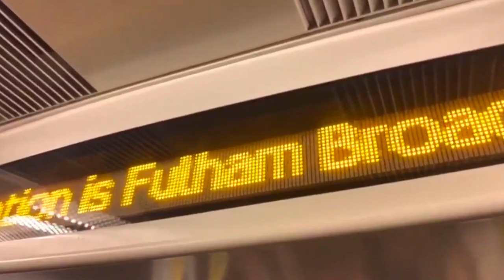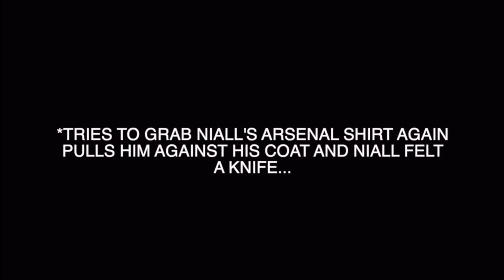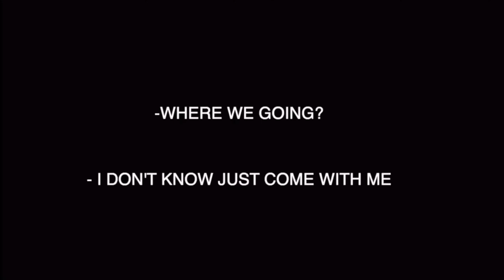How I Almost Got Stabbed Doing Football Fan Interviews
I speak about an incident that happened a couple of weeks ago at Stamford Bridge, in which I had a knife pressed up against my chest while interviewing football fans about Chelsea’s history.